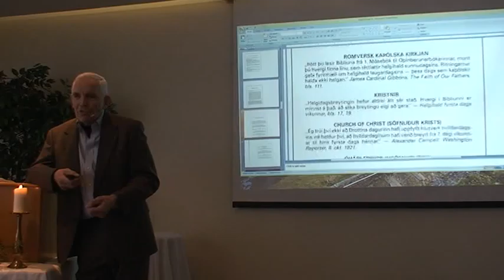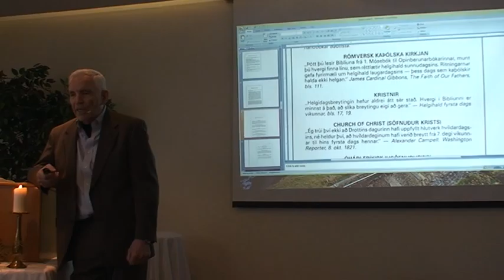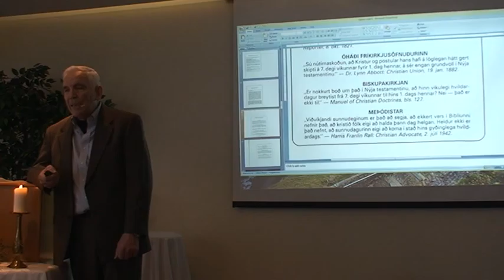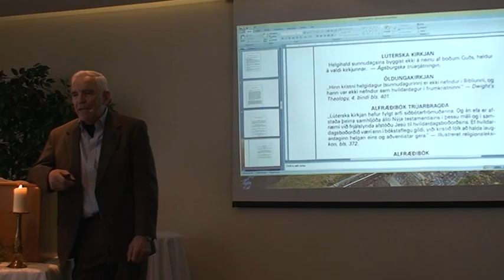Boðunarkirkjan Dr. Steinþór Þórðarson. m/b.no: 4. 12. mars. (507) 4 af 6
Boðunarkirkjan Dr. Steinþór Þórðarson.
upptaka. 2016.
Estiva G.O.